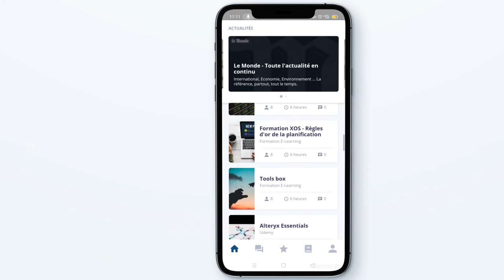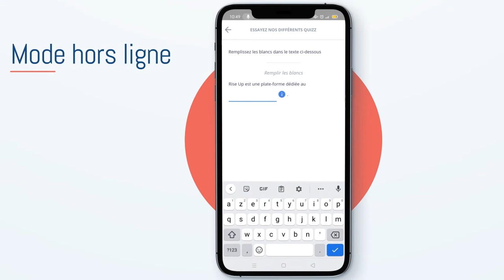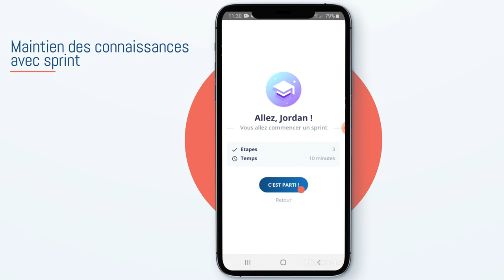Présentation de l'Application Mobile - Rise Up, Plateforme LMS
Rise Up est une plateforme de formation dédiée au blended learning et qui vous permet de gérer 100% de vos actions de formation.

La gestion du présentiel, du e-learning ainsi que toutes les autres modalités d'apprentissage (classes virtuelles, social learning, gamification, fast learning, micro learning etc.) est simplifiée afin de garantir une expérience de formation toujours plus simple, plus fluide, plus blended !

00:00 Installation
00:10 Fil actu
00:24 Catalogue
00:35 Classe Virtuelle
00:54 Mode Hors en Ligne
01:23 Fast Learning
01:42 Gamification
01:54 Social Learning
02:17 Sprint : Maintien des connaissances